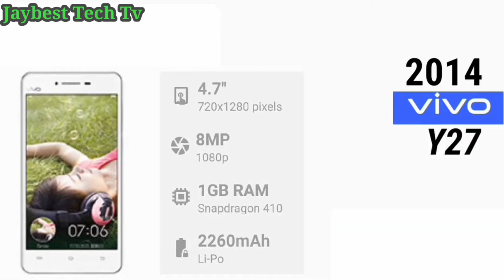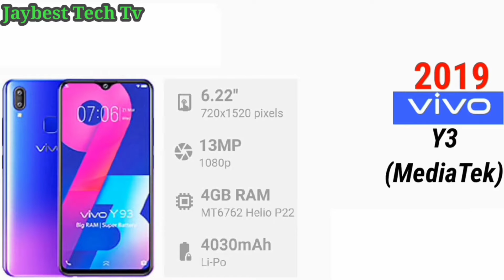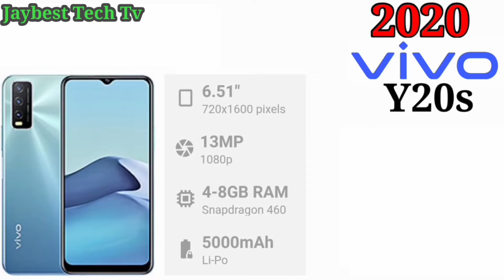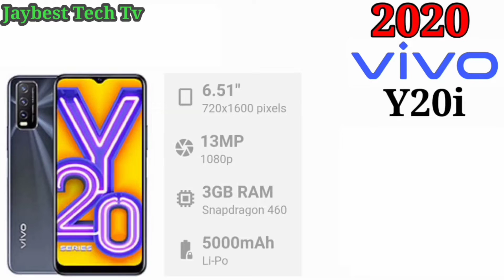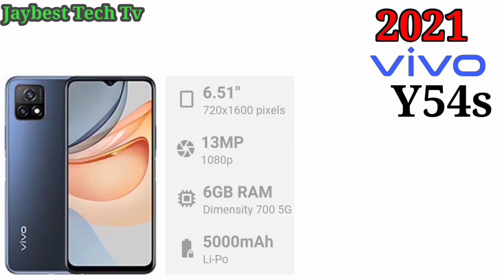Evolution Of Vivo Y Series 2013 To 2022 | Tech Evolution Wednesday's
Dbestguy! . Evolution Of Vivo Y Series 2013 To 2022 video contains the key specifications and the year which each of this device was released.

I hope this video prove to be helpful and informative?